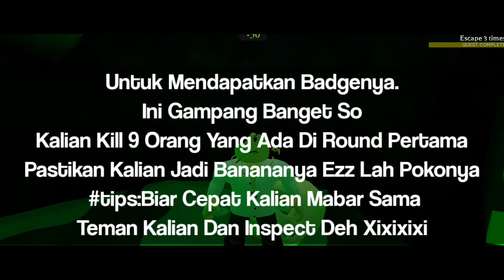Cara Mendapatkan 'Absolutely Rotten' Badge Di - Banana Eat - Roblox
[Roblox Indonesia}

Disni gw bakal bahas:code
Kalian bisa follow gw juga di bawah!